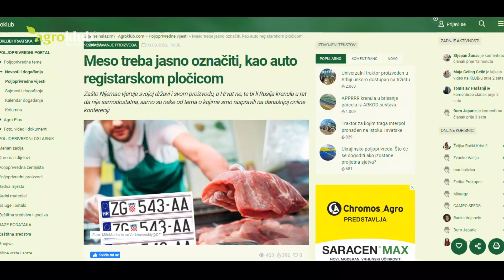Kako bolje zaštititi i označiti domaće meso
Video source: Pixabay

Meso hrvatskih farmi, Dokazana kvaliteta, Hrvatska junetina, Zaštićena oznaka izvornosti i zemljopisnog podrijetla,... sve su to oznake kojima domaći proizvođači mesa mogu obilježiti svoje proizvode. Međutim, broj proizvođača u sustavima kvalitete je zanemariv.

Što koči domaće poljoprivrednike da označavaju svoje proizvode te kako bolje zaštititi domaće meso – saznali smo na online konferenciji Agrokluba.